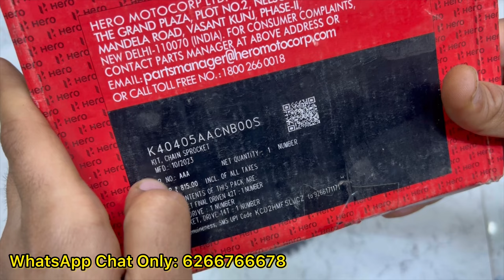Hero Passion Pro Xtec BS6 Chain Sprocket (Chain Kit) Unboxing Price Full Detail | Hero Genuine Parts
Your Queries 👇

Chain sprocket hero passion pro bs6.
Chain sprocket hero passion pro xtec.
Chain sprocket hero passion pro xtec bs6.
Chain sprocket hero passion pro bs6 3 hole waali.
Chain sprocket hero passion pro bs6 3 hole.
Chain kit hero passion pro bs6.
Chain kit hero passion pro xtec.
Hero passion pro bs6 chain sprocket.
Hero passion pro bs6 3 hole chain sprocket.
Hero passion pro xtec chain sprocket.
Hero passion pro xtec bs6 chain sprocket.
Hero passion pro xtec 3 hole chain kit.
Hero passion pro xtec spare parts.
Hero passion pro xtec spare parts price list.
Hero genuine parts.